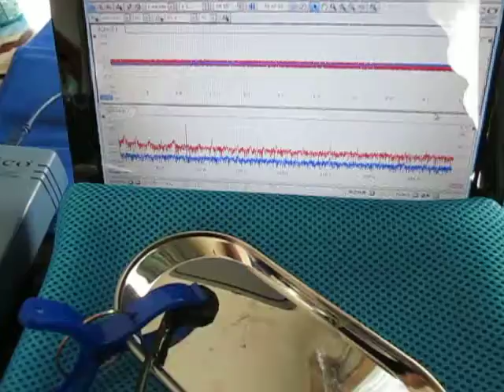超音波‹測定・解析›（超音波テスター） Ultrasound ‹measurement and analysis›